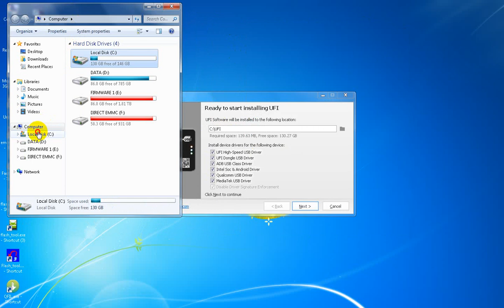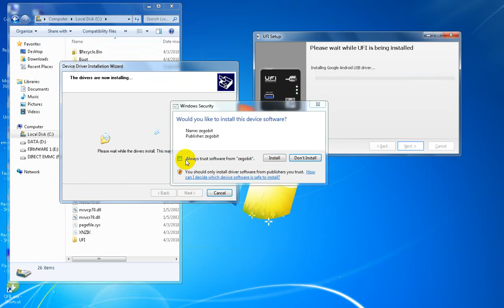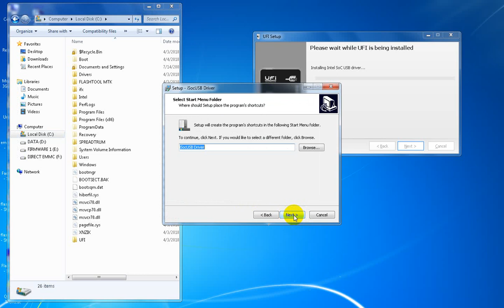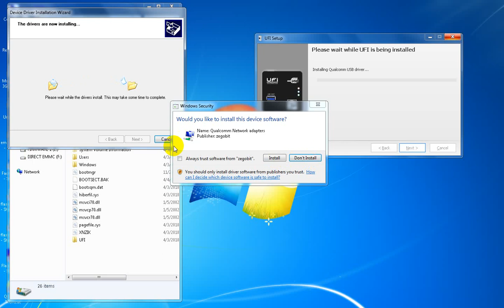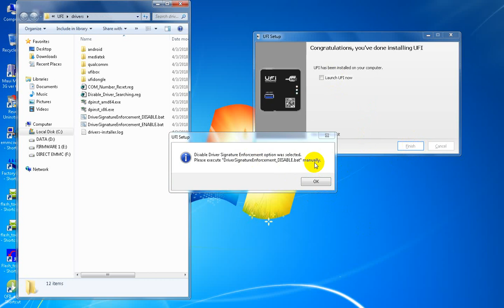cara instal ufi box